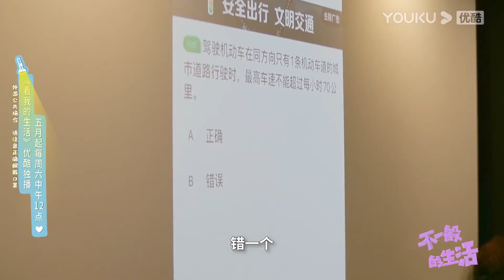CUT：黄明昊变身驾考小老师，确认过眼神是会过的人 | 看我的生活 Not A Loner | 优酷综艺 YOUKU SHOW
【看我的生活/Not A Loner】是一档讨论独居族群生活现状的观察类节目。节目通过邀请四位独居艺人，在观察团的陪同下观察自己被真实记录下的个性满分的独居生活，真实展现一个人也要好好生活的故事。
★嘉宾：马思纯/佘诗曼/王大陆/林允/黄明昊/李维嘉/大张伟/欣然